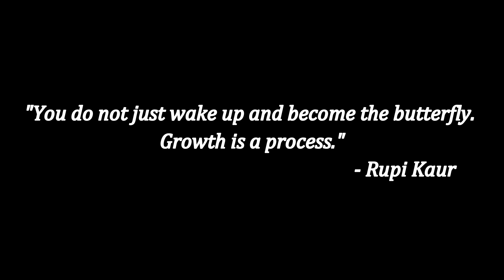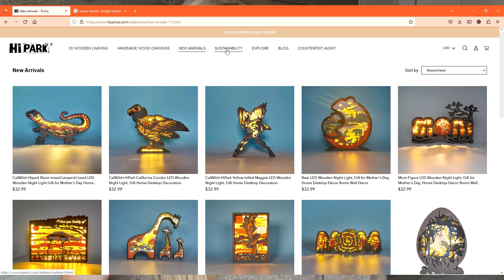HiPark 3D Wooden Carvings Review and My Two Cents on Collaborated Videos 🤪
tiffanydesiree03 (Personal)
tiffanydbeauty (YouTube, Beauty related)
Tiffany Kling
Richlandtown, PA 18955

A Little About Me:
Age: 39
Height: 5'3
Location: Pennsylvania
Occupation: USPS RCA
Skin Type: Normal/Dry, Acne-Prone
Children: Dominik (Age 15)
* On my channel you will find a hodgepodge of videos as I am sharing bits of my everyday life with everyone 😀 I ask to please be respectable in the comments section as I want my channel to be a positive place to discuss different topics and "real life" situations. Any negative comments will be automatically deleted so please be kind. "Kindness is contagious."

Any products that have been sent complimentary for review purchases will be marked with an * and you can be sure I will always give the most honest feedback about any product I use and mention on my channel :-)